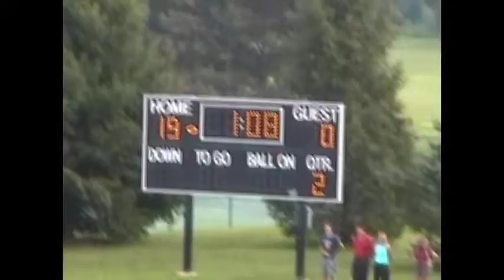2006 ANC vs Edison